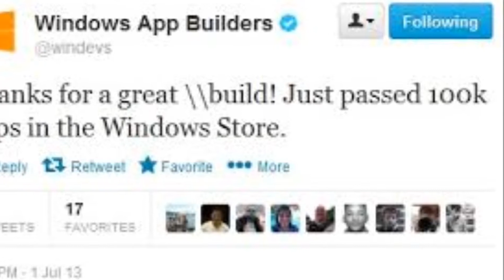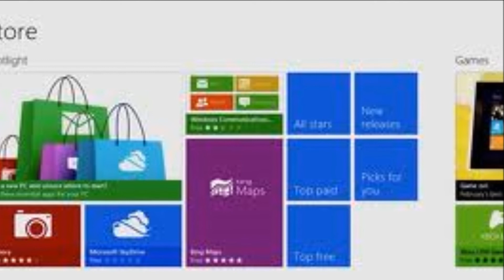Windows 8 Store: 100K Apps!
Microsoft's Windows Store has hit the 100,000 apps mark in short order.

"Thanks for a great \\build! Just passed 100k apps in the Windows Store," Microsoft tweeted earlier today.